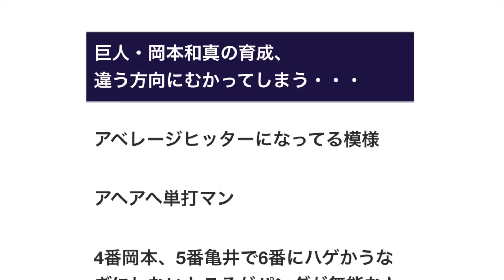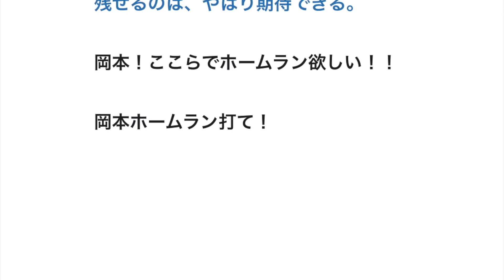巨人・岡本和真の育成、違う方向にむかってしまう・・・ 【野球】